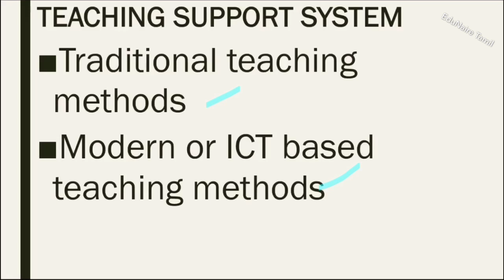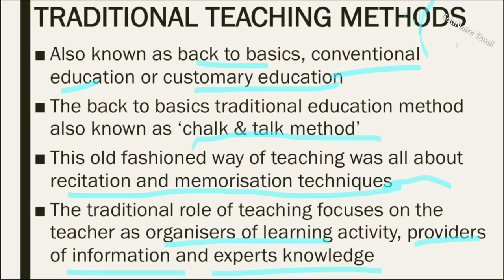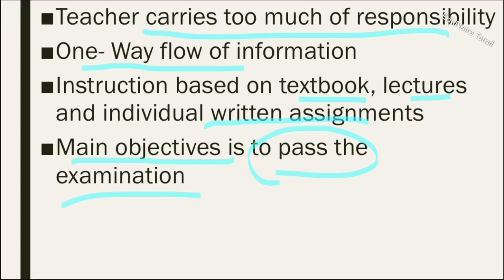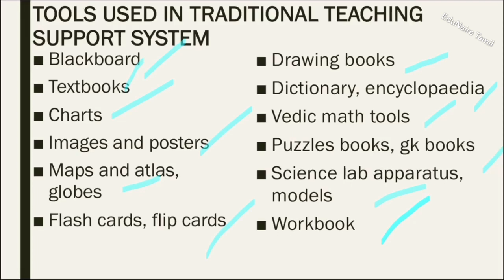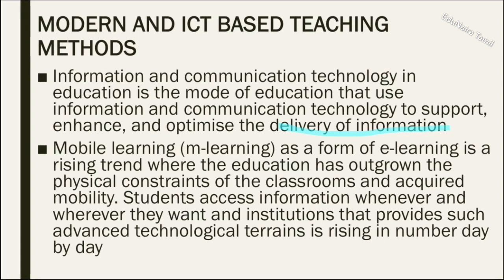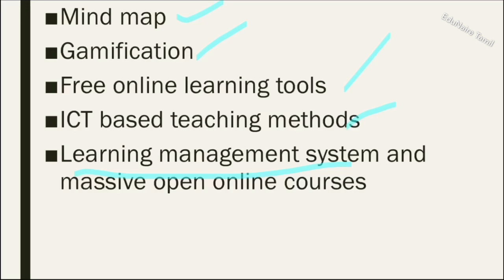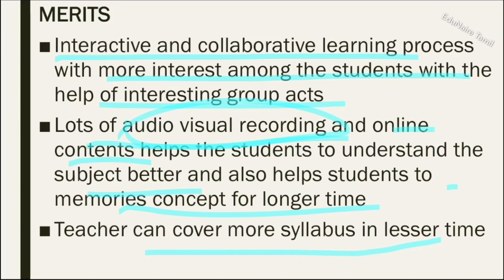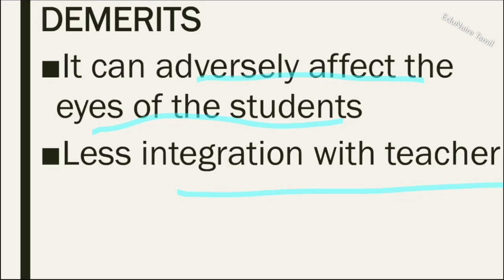teaching support system | teaching aptitude | PART-5 | தமிழ் | UGC NET | paper-1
Teaching support system are explained in tamil